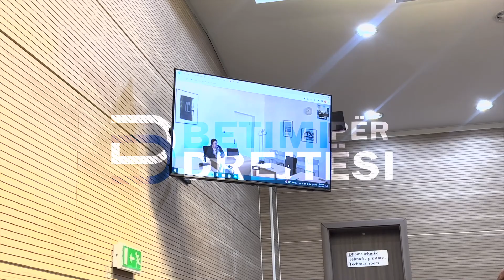Dëshmitarja identifikon të akuzuarin Alidemaj: Burrin tem qeky ma ka vra